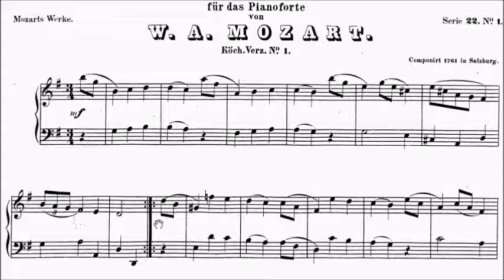LCM Piano 2018-2020 Grade 1 List A1 Mozart Minuet in G K.1e Sheet Music